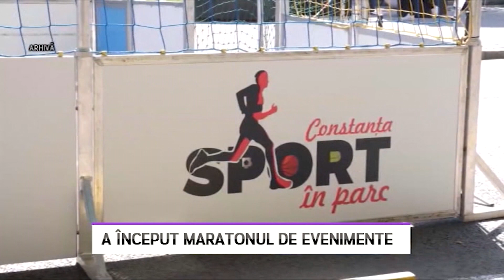A început maratonul de evenimente - LITORAL TV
A început maratonul evenimentelor dedicate Zilelor Constanţei! Mai multe concerte, expoziţii şi evenimente sportive se organizează în perioada 17 - 21 mai.